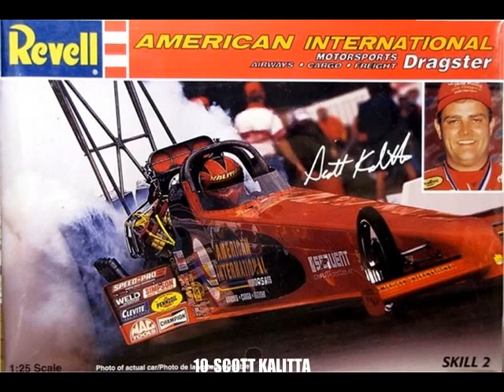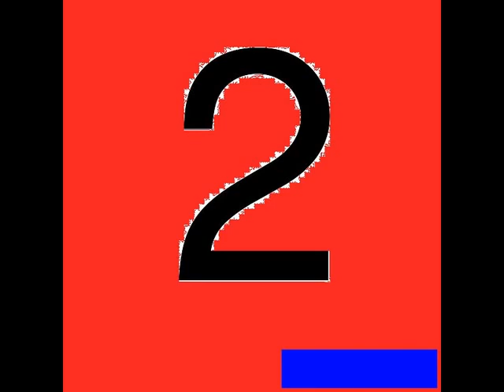TOP 10 NHRA TOP FUEL DRIVERS OF ALL TIME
PROMO-CHEVROLET PERFORMANCE U.S NATIONALS ON FS1
10-SCOTT KALITTA
9-EDDIE HILL
8-ANTRON BROWN
7-CONNIE KALITTA
6-CORY MCCLENATHAN
5-SHIRLEY MULDOWNEY
4-DON GARLITS
3-KENNY BERNSTEIN
2-JOE AMATO
HONORABLE MENTION
LARRY DIXON
DOUG KALITTA
GARY ORMSBY
GARY BUCK
GARY SCELZI
SHAWN LANGDON
1-TONY SCHUMACHER